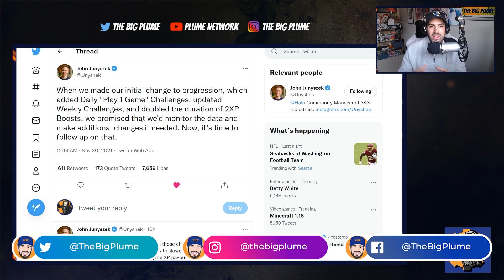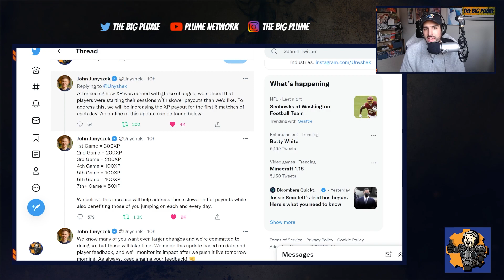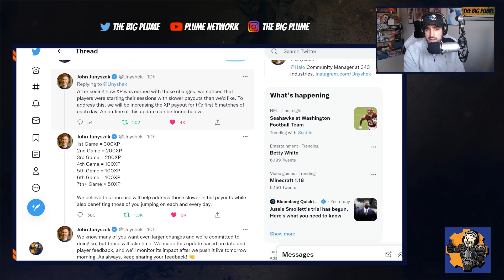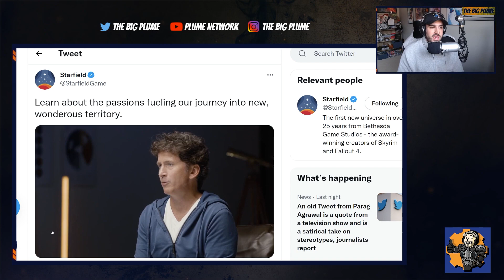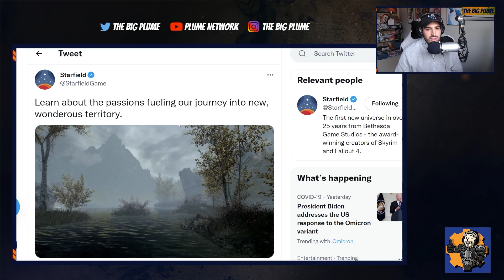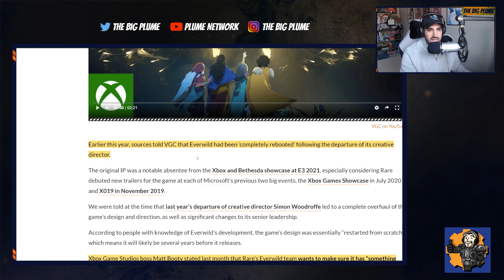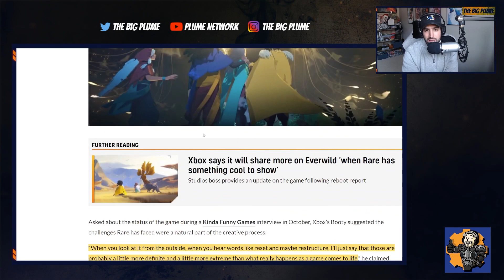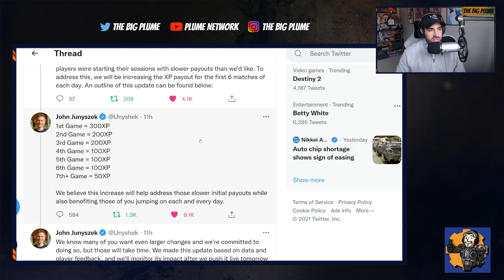XBOX SERIES X|S - NEW Change To HALO INIFINITE, INTERESTING Starfield INFO, RARE Hires NEW LEAD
NEW Change To HALO INIFINITE: 0:00
INTERESTING Starfield INFO:  3:22
 RARE Hires NEW LEAD: 5:13